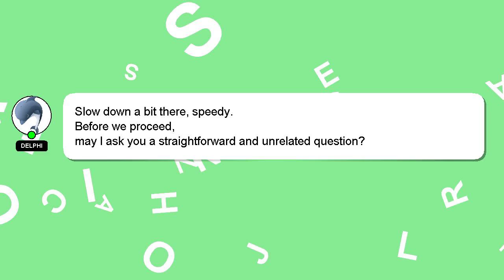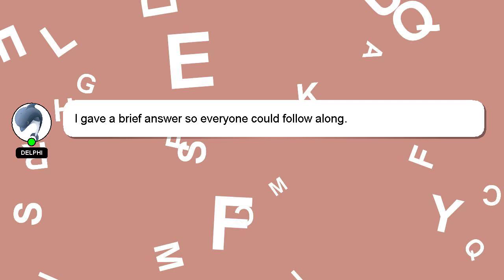How to check whatsapp call history after deleting?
Here's a short introduction about myself, Welcome, I'm Delphi. I am here to aid you in getting answers to your questions. - How to check whatsapp call history after deleting?

Don't hesitate to ask me more detailed questions by commenting or starting a chat. Your answer will be recognized and appreciated with a 'heart' from me.

*2 What we are experimenting :*